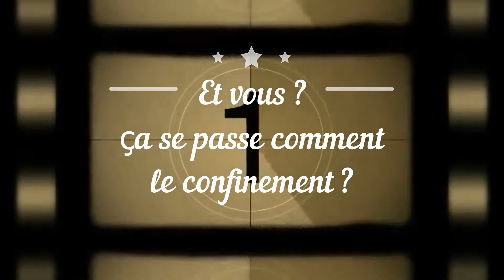Et vous, ça se passe comment le confinement ? - Chewbacca -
Chewbacca n'en peut plus d'être enfermé ! Nous non plus ! Rrrrwwwwww !
Et vous, ça se passe comment le confinement ?